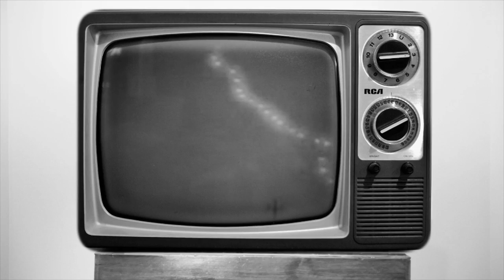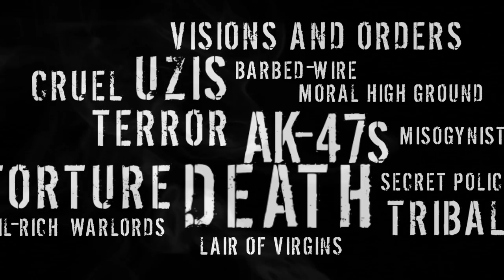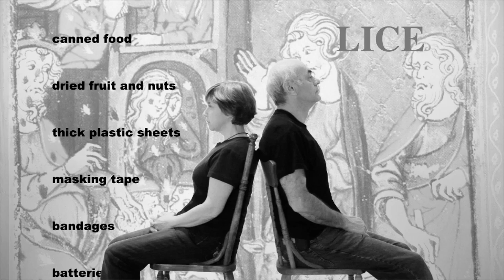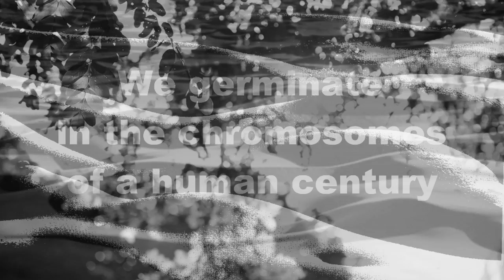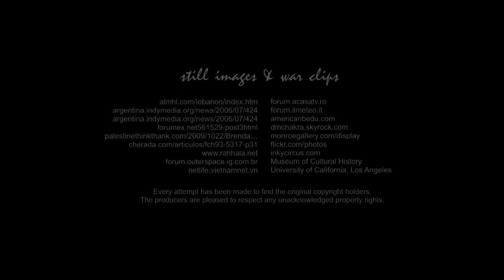Blood is Blood (Final Mix)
Winner, ZEBRA International Poetry Film Festival (Berlin, 2012)

Blood is Blood is a powerful encounter between two poets, from diametrically opposed backgrounds, whose cultural and personal lives intersect, clash and confront the truths and fictions that have become the destructive reality of Jews and Arabs trying to co-exist in the Middle East. Although set in the troubled Middle East, its narrative speaks to tribal wars that have wreaked havoc around the globe.

Carolyn Marie Souaid, of Lebanese Christian descent, and Endre Farkas, the child of Jewish Holocaust survivors, give this piece a special resonance.